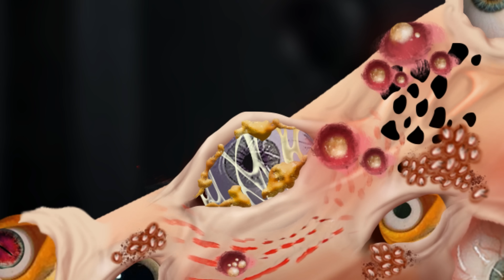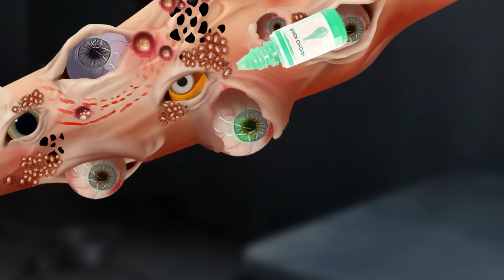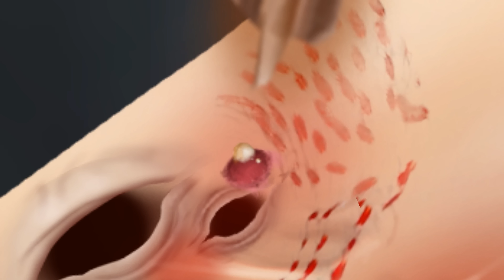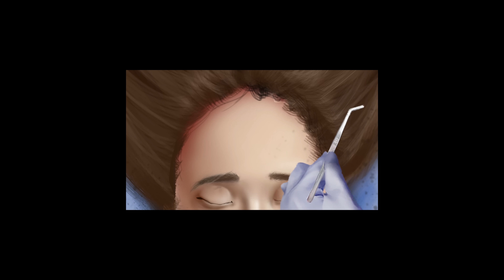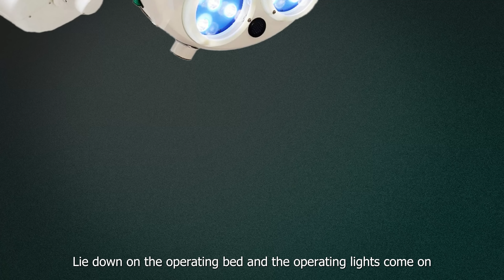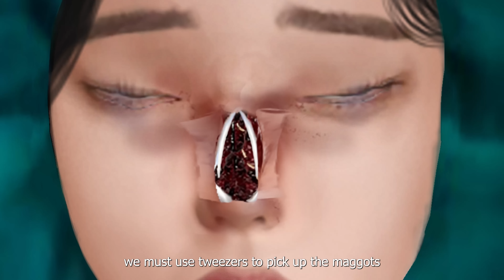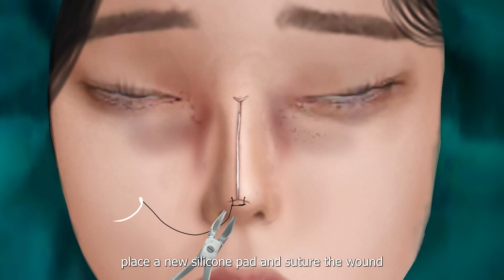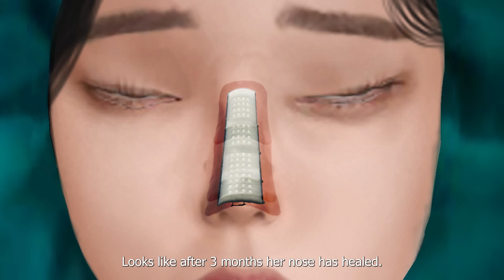ASMR Eliminate Eye Mucus Fishing Syndrome | Milium extract animation under the eyes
Video : ASMR Eliminate Eye Mucus Fishing Syndrome | Milium extract animation under the eyes
We are always working hard to make better videos.
If there's a theme you want to make into a cartoon
Even if I can't comment on them one by one
I read the comments you posted even after translating them ❤

Then enjoy watching this video

asmrsleep acneasmr acne animation#메이크업애니메이션#treament animation